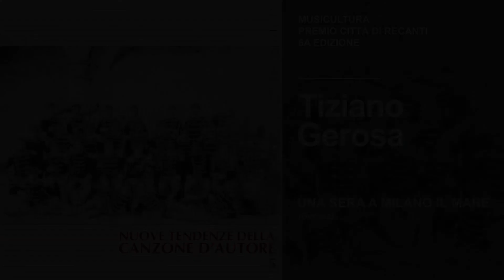Tiziano Gerosa - Una sera a Milano il mare - Premio Città di Recanati 1994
Tiziano Gerosa | Como
Vincitore Premio Città di Recanati 1994
⇩ ⇩ continua ⇩ ⇩

UNA SERA A MILANO IL MARE
(T. Gerosa)

La sera è bella e immobile
come l’avresti dipinta tu
con le vetrine platoniche
e le commesse giunoniche.
La sera è bella e fragile
come la luna che illumina
tutte le pieghe dell’anima
che in fondo ai cuori ci domina.
Milano triste e pudica
nasconde il viso nel paltò.
Milano offesa vomita
dietro i cancelli del metrò.

La sera è bella e tiepida
come carezza morbida
che sulla pelle ruvida
furtiva mano deposita.
La sera è bella e magica
lungo i navigli un po’ umida
e l’aria strana, estatica
che sulle dita appiccica.
Milano è stanca, dorme già
nessun dolore sentirà
ma quando all’alba si alzerà
dietro la porta troverà...

Il mare il mare il mare il mare

E pesci dentro la galleria
gabbiani sopra la ferrovia
conchiglie a Brera come la Bahia
e vele al vento in ogni via.
E dal castello tuffarsi giù
per poi a San Siro tornare su
con una seicento che non c’era più
e spiagge lunghe fino a Cantù.
Milano cuore in mano
diceva sempre mio papà
Milano piange piano
lacrime di felicità...

☛ Vuoi saperne di più su questo artista e su tutta la storia di Musicultura? Vienici a trovare qui